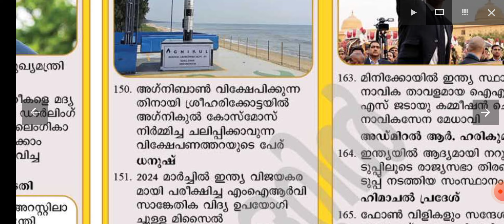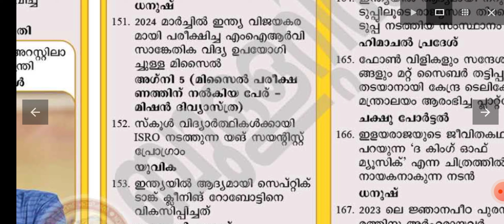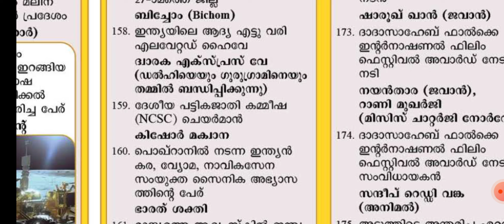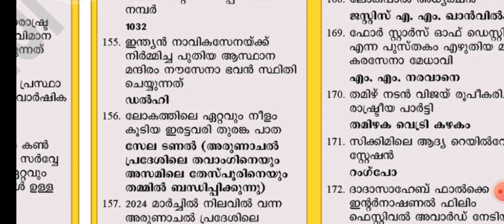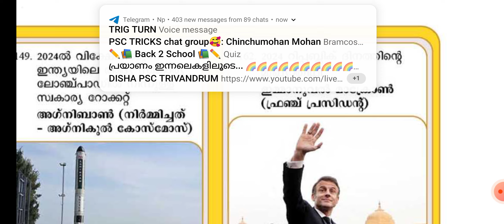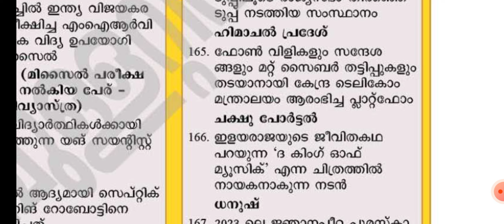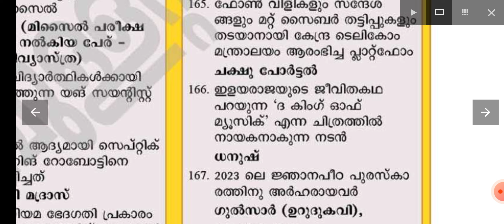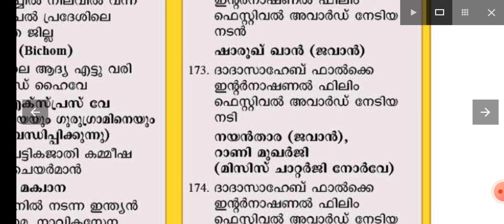2024 CA📚PSC BULLLETIN ലെ ഈ CURRENTAFFAIRS ചോദ്യങ്ങൾ നിങ്ങളുടെ റാങ്ക് നിർണായിക്കും 🔥pscbulletin